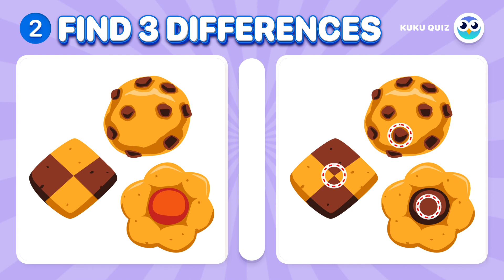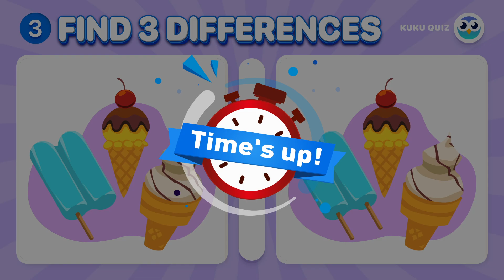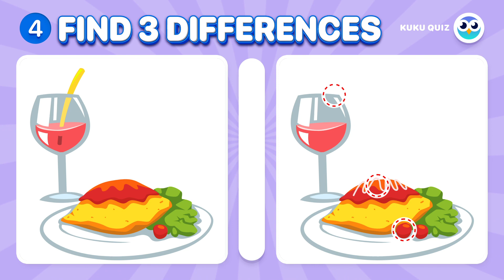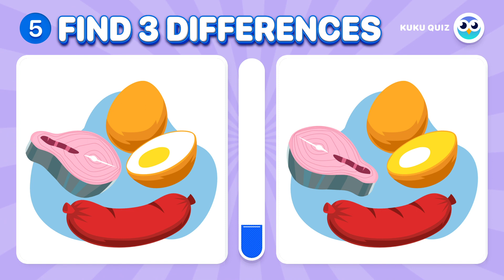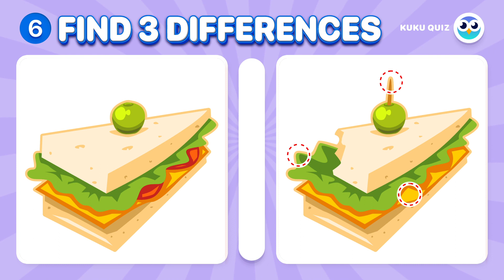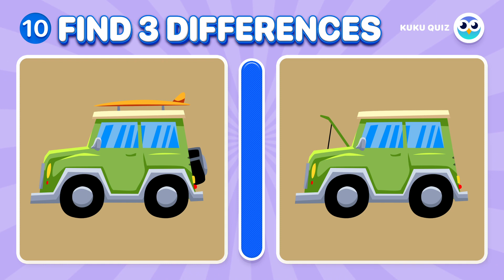Spot The Difference : Can You Find Them All? [ Find The Difference #018 ]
Welcome back to "Spot The Difference: Can You Find Them All? [Find The Difference #018]"! 🔍⏳ In this exciting video, your sharp observation skills will once again be put to the test as you challenge yourself to spot the hidden distinctions between two nearly identical images. With changing puzzles at timed intervals, this series offers an exhilarating visual puzzle experience that's both engaging and entertaining. Can you uncover all the differences within the given timeframe? Join us on this journey to enhance your visual acumen and quick thinking. 🌟🔔 Get ready for another enjoyable and challenging visual adventure! 🎯👁️